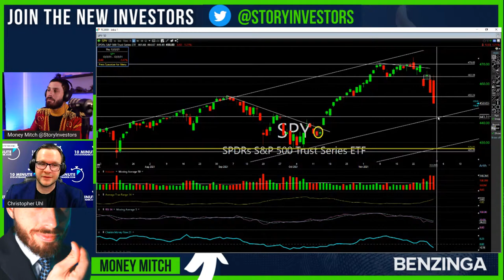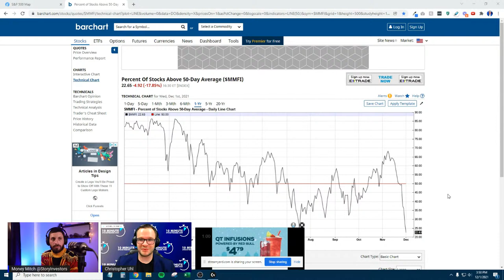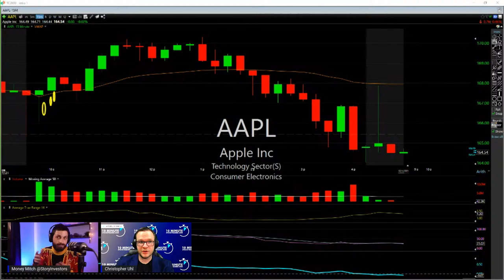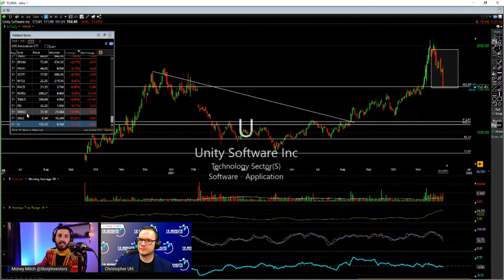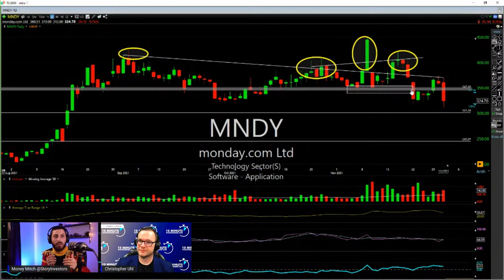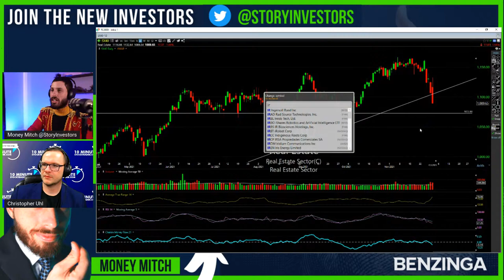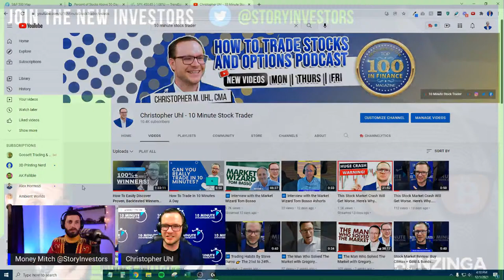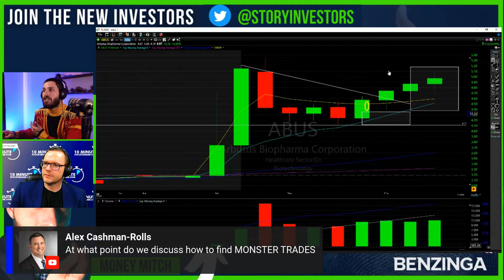How to find Monster TRADES? | Money Mitch Benzinga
Welcome to the Bull Market, Where Host, Money Mitch, Or @STORYInvestors is always bringing you the next Story Stock.
Topics
- Market Sentiment
- Hot Sectors & Industries

Follow Our Host For Great Trade Ideas & Also Answer Any Question regardless of how crazy the questions can be

On Money Mitch, we will go over
-Market Sentiment
-Top Movers
-Earnings & Analysis
-Google Trend Data
-Interviews

Benzinga Stockstobuy Swingtrading abus stock abus stock analysis abus stock forecast